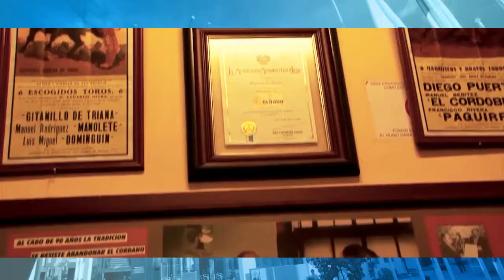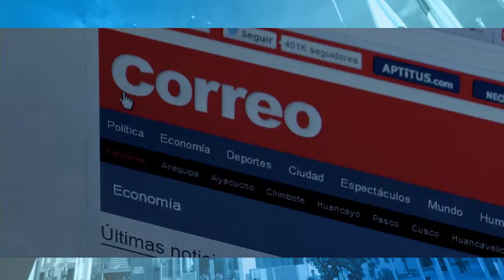USIL TV - INSTITUCIONAL USIL TV